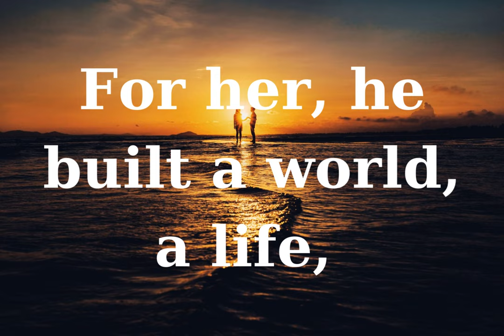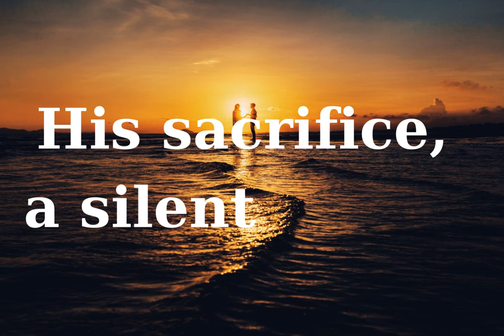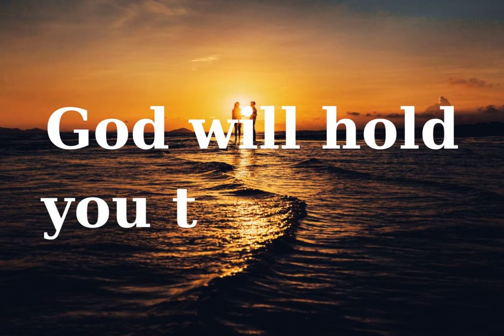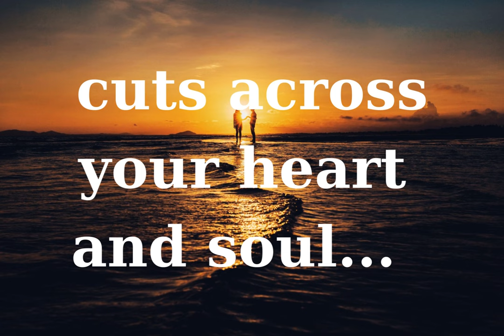In love's arena/love poem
In love's arena/love poem. In love's arena, he stood brave and tall,
Gave his all, answered every call. God will hold you through, Even if the love knife ,Cuts across the heart and soul…